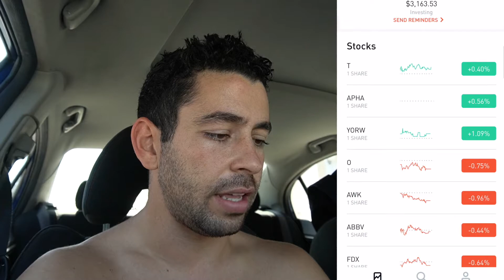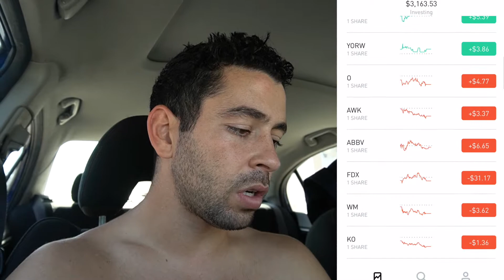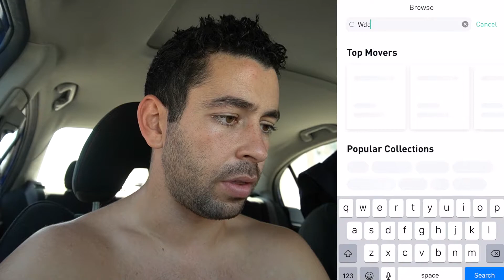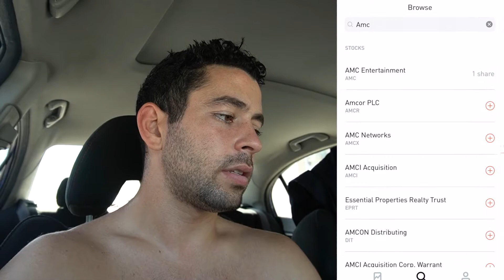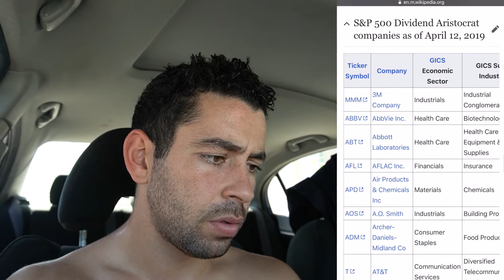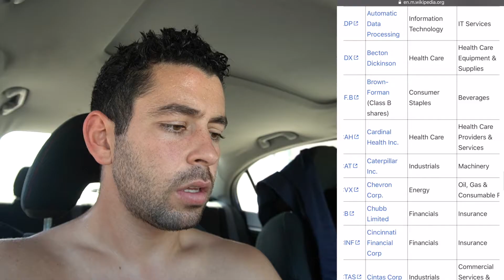Making My Money Work For Me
Making my money work for me is the key to passive income. I look at every dollar like a soldier, and that soldiers job is to go out and fight to bring back more soldiers. Deploying your money into places where it can work is what we call investing. Making money with the stock market or how to make passive income on the internet all starts with your soldiers. This is how I get paid while surfing at the beach. Giving jobs to all of my dollars. You need to learn how to make money work for you while you are asleep. Getting paid monthly while traveling is a great feeling, even if it is just a little bit at first. Buying and selling companies is easy with the stock market, this is how I get paid to do nothing. We will go over a stock Michael Burry has in one of his holdings. There is also some news, regarding the potential end of Robinhood and Charles Schwab no commision trading they just rolled out.